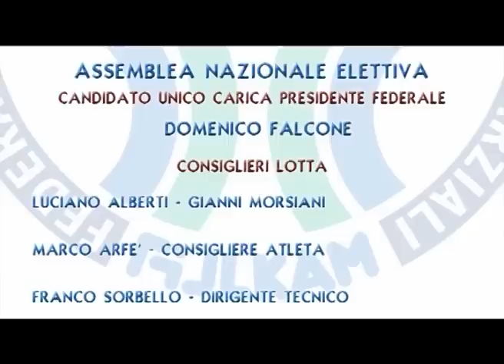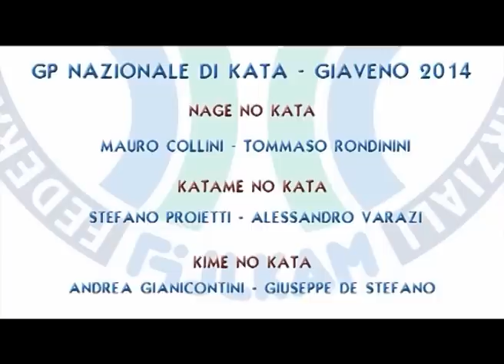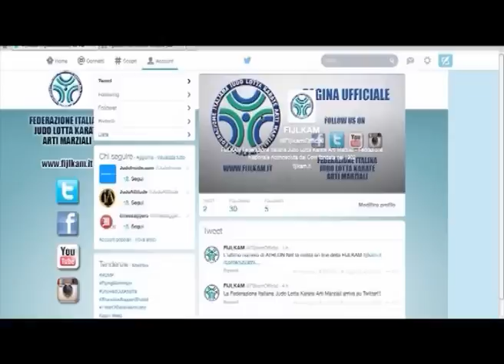FIJLKAM NEWS 01 - Assemblea Nazionale Elettiva